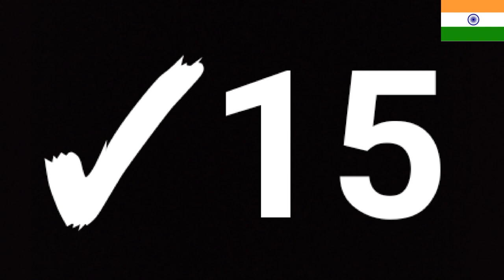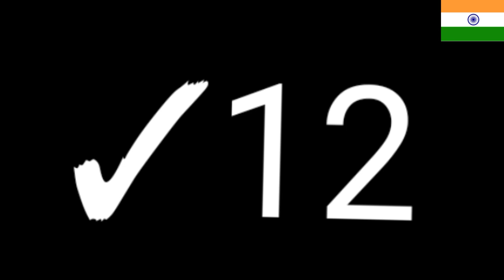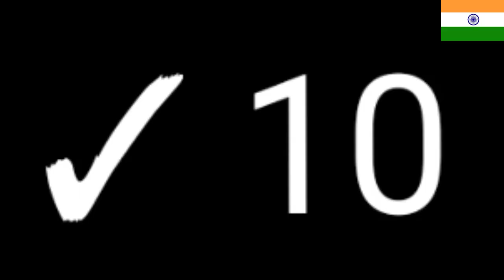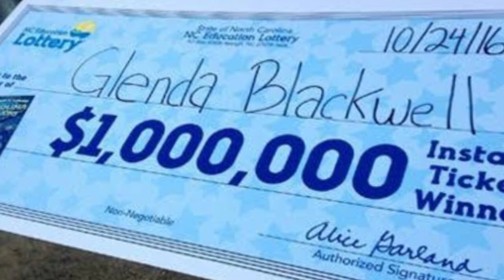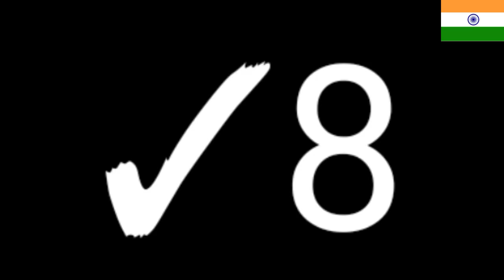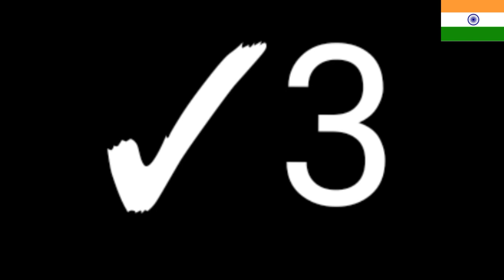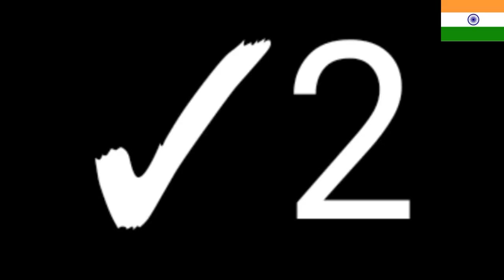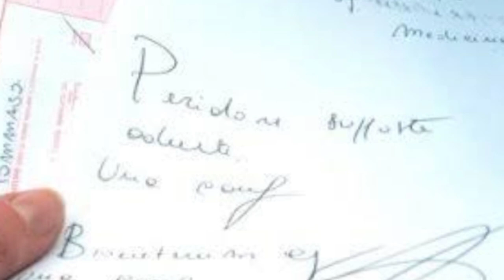|Why do doctors write sloppy handwriting.facts about world| डाक्टरों की लिखावट खराब क्यूं होती है||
Hello there!!!
In this facts video I'm trying to tell you about science technology and worlds facts.Which is important for your gaining knowledge.
So let's explore it.
Did you know where is the village of hollow sleepy?
Did you know where is the longest car of the world?
Which person has the command of world's longest type writing?
Where is the crooked house?
Why do doctors write sloppy handwriting?
Did you know where is the most heaviest bicycle of the world?
Who's the nose typer of the world?
So in this video we'll watch and gain amazing and scientific facts.
Keep continue to support.
If you want to know amazing Facts
Is Video men Main Apko science technology aur dunia ke amazing Facts k bare men batane ki koshish kr rha hun jo  ki aapke knowledge ko badane ke liye bahut hi important hai.
To chaliye video ke bare men explore karte hain.
Kya apko pata hai kaun sa aisa ganw ya Desh hai jahan par logon ko rahasyamay neend Ki beemari hoti hai?
Kya apko pata hai dunia ki sabse badi Car kahan hai?
Kis insan ko dunia ka sabse lamba type writing krne ke naam se jana jata hai?
Doctors hamesha kharab kyun likhte hain?
Kya apko pata hai Dunia ki sabse bhari cycle kahan hai?
To chaliye amazing video ki taraf chalte hain
Agr aap dunia ke Aur science ke amazing fact ke bare men janna chahta hain to
Hamse judh skte hain.
Bht bht shukriya aap logon ka

World factztech
World factztech
World factztech
World factztech
World factztech
World factztech
World factztech
World factztech
World factztech
World factztech
WFT
WFT
WFT
WFT
WFT
WFT
WFT
WFT
WFT
WFT
WFT
WFT
World factztech
World factztech
World factztech
World factztech
World factztech
World factztech
World factztech
World factztech
World factztech
World factztech
World factztech
World factztech
World factztech
WFT
WFT
WFT
WFT
WFT
WFT
WFT
WFT
WFT
WFT
WFT
World factztech
World factztech
World factztech
World factztech
World factztech
World factztech
World factztech
World Factztech
World factztech
World factztech
World factztech
World factztech
World factztech
WFT
WFT
WFT
WFT
WFT
WFT
WFT
WFT
WFT
WFT
WFT
World factztech
World factztech
World factztech
World factztech
World factztech
World factztech
World factztech
World factztech
World factztech
World factztech
World factztech
World factztech
World factztech
World factztech
WFT
WFT
WFT
WFT
WFT
WFT
WFT
WFT
WFT
WFT
WFT
WFT
World factztech
World factztech
World factztech
World factztech
World factztech
World factztech
World factztech
World factztech
World factztech
World factztech
World factztech
World factztech
World factztech
                                         WFT WFT WFT
                                           World factztech

World factztech
World factztech
World factztech
World factztech
World factztech
World factztech
World factztech
World factztech
World factztech
World factztech
WFT
WFT
WFT
WFT
WFT
WFT
WFT
WFT
WFT
WFT
WFT
WFT
World factztech
World factztech
World factztech
World factztech
World factztech
World factztech
World factztech
World factztech
World factztech
World factztech
World factztech
World factztech
World factztech
WFT
WFT
WFT
WFT
WFT
WFT
WFT
WFT
WFT
WFT
WFT
World factztech